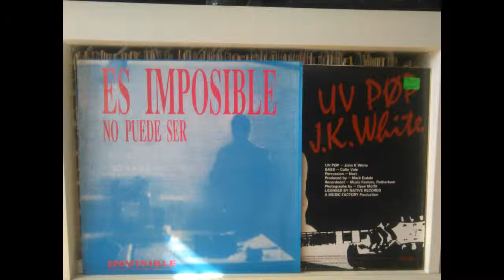UVPOP + MEGABEAT -ES SERIOUS... NO PUEDE SER (X el monodj)